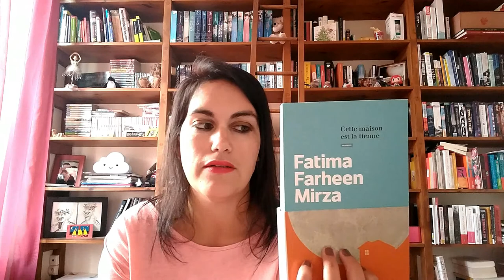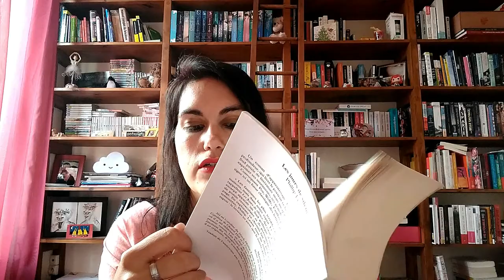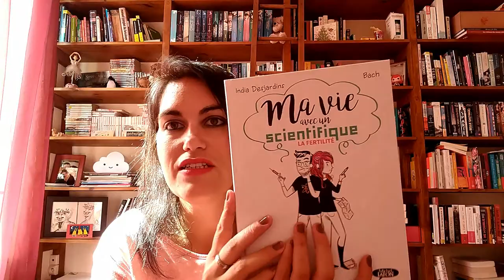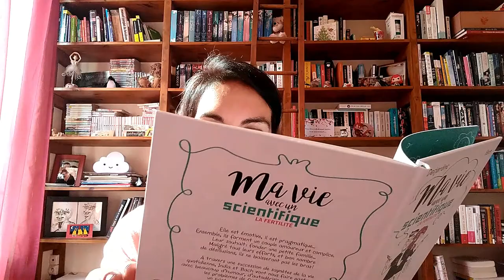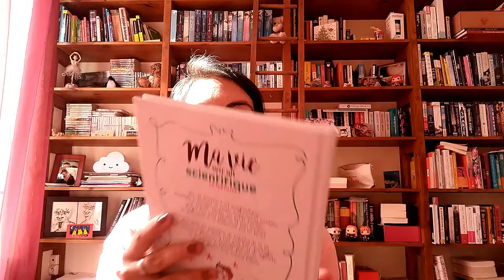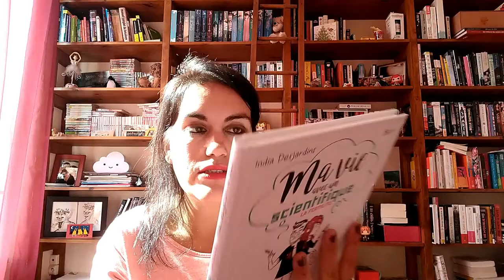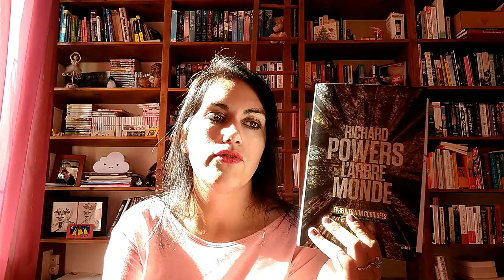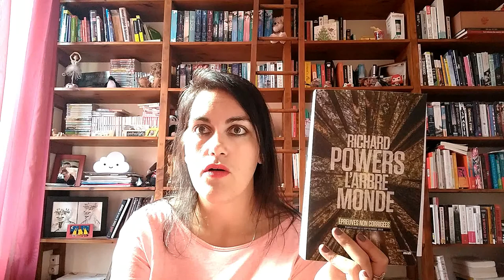Update lecture 2 - 1er octobre 2018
Toutes les infos de la vidéo :

• Références des livres présentés dans l’ordre de la vidéo :

X Si Clara de Martha Baillie (Jacqueline Chambon)
X Cette maison est la tienne de Fatima Farheen Mirza (Calmann Lévy)
X Les jours de silence de Phillip Lewis (Belfond)
X Let's get married 9 d'Izumi Miyazono (Kazé)
X Ma vie avec un scientifique : la fertilité d'India Desjardins et Bach (Michel Lafon)
X Tout ce qui nous répare de Lori Nelson Spielman (Cherche Midi)
X L'arbre-monde de Richard Powers (Cherche Midi)

Filmé avec Axon ZTE 7
Monté avec Wondershare Filmora